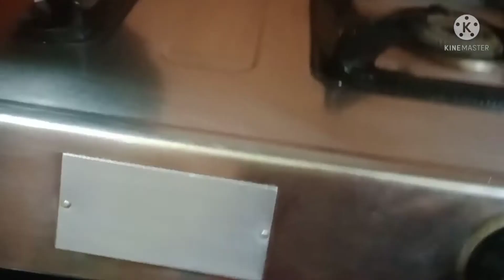# Madhu’s life || এবার এই ভাবে পাকা চুল গুলো ঢেকে ফেললাম, আর বুড়ি থেকে ছুড়ি হয়ে গেলাম।🙂